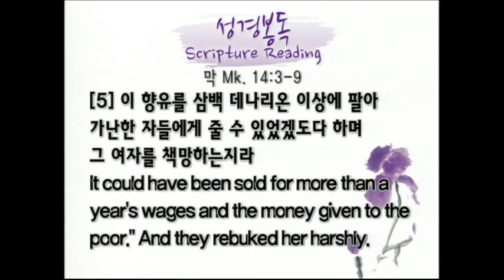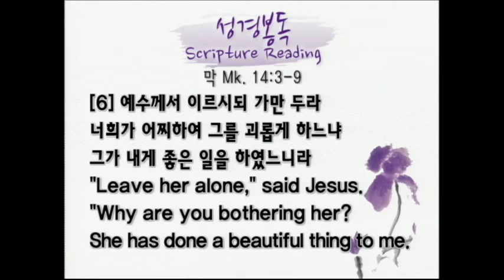15.08.16 JCWMC 1st Pulpit Message "The woman who prepared the burial with faith"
Jesus Christ

"예수님의 장례를 믿음으로 준비한 마리아"

본문 : 막 14:3-9
말씀 : 손 수동 목사

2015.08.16